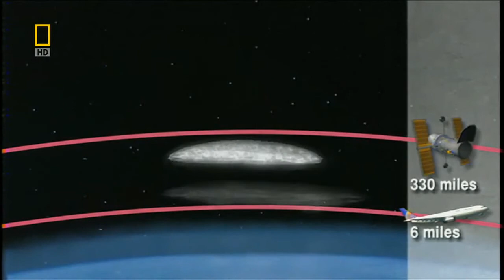SPACE MYSTERIES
COMETS: Target Earth? PART 5/5